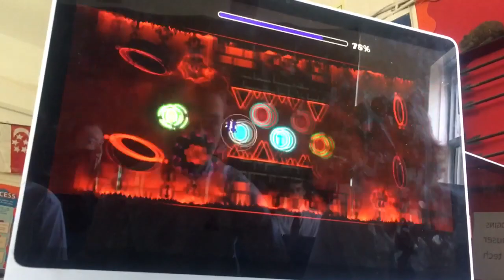Kid Beats an Extreme Demon on Geometry Dash at School...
Kid beats the Extreme demon ‘Athanatos’ in the middle of a lesson.

the hardest level in the game
worlds hardest level
world record
funny
random
dank
short
vine
vines
give away
giftcard
giftcards
vbucks
v bucks
vbuck
v buck
clout gang
team 10
cube jump
geometry dash
top 10 top 5 top 27
top 3 top 50
demons list
impossible
sunix
riot
sea1997
lil pump
1 attempt
attempts
easy demon
medium demon
hard demon
very hard demon
insane demon
sunix riot endlevel sea1997 andromeda tosh deluxe surv top 50 top 100 top 10 hardest levels ninja funny fortnite clips twitch merg EVW eric van wilderman ericvanwilderman
ninja
drlupo
thanos
infinity war
free
quick
tutorial
walkthrough
help
KSI
bezingha
ethan
tatoo
trending
sidemen
minecraft
w2s
everyday bro
diss track
drama
fake
ricegum
scarce
keemstar
faze banks
exposed
fake
trickshot
fat
free cod points
gift cards
reaction
You wont believe this
clickbait
prank
DEJI
JJ
fight
christian burns
drama alert
pewdiepie
roblox
memes
boneless pizza
dank
spooky skeletons
bass boosted
supply drops
free dlc weapons
free ww2 beta
ww2 leaked
ksi
family friendly
subforsub
terraria
infinite warfare
bo3
gta V
gta 5
GTA 6 Leaked
3AM
dab
fidget spinner
beef
alyssa violet
shoutout
logan paul
album
third verse
second verse
team ten
bottle flip
vegan
challenge
pyro
pyrocynical
emoji
the emoji movie
england is my city
god church
earthquake
logan paul
logang
jake paul
jake paulers
jake pualer
h3h3
despacito